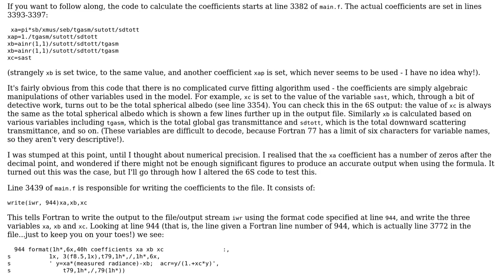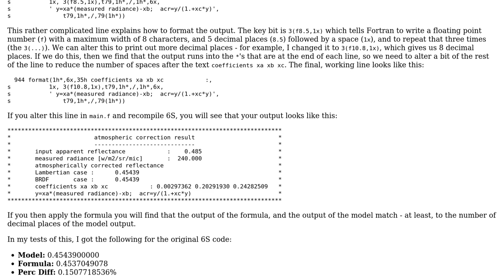GIS: 6S atmospheric correction results wrong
With thanks & praise to God, and with thanks to the many people who have made this project possible! | Content (except music & images) licensed under CC BY-SA | Music | Images & others | With thanks to user robintw user PolyGeo user luckyshonway and the Stack Exchange Network Trademarks are property of their respective owners. You are responsible for your own actions.